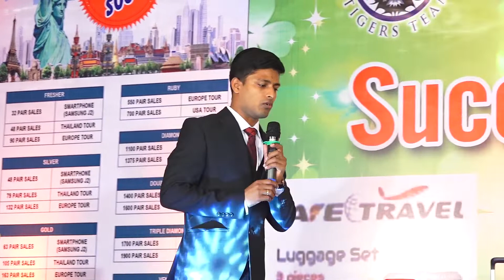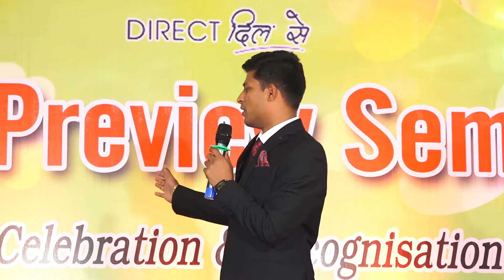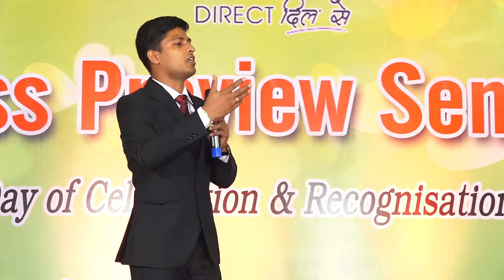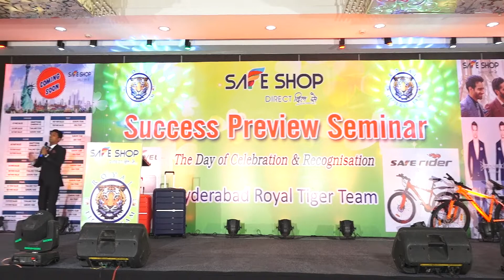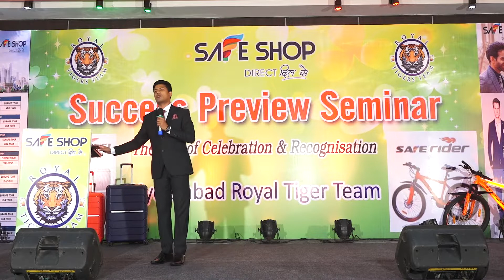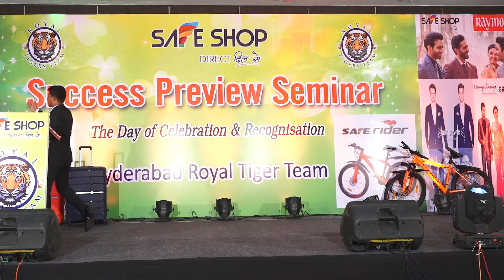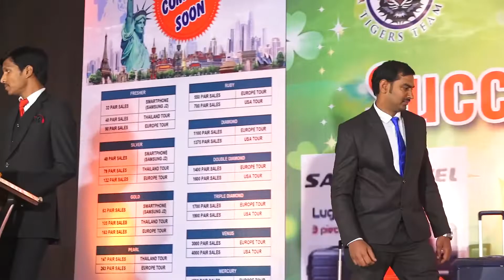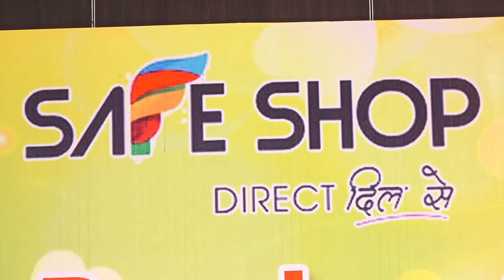Safe shop ravindhar guruji excellent speech in success preview seminar | must watch | brr vlogs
రవీందర్ గురూజీ యొక్క అద్భుతమైన స్పీచ్ సేఫ్ షాప్ గురుంచి